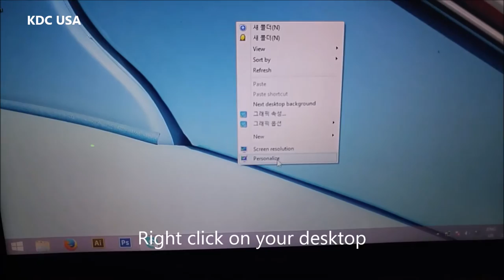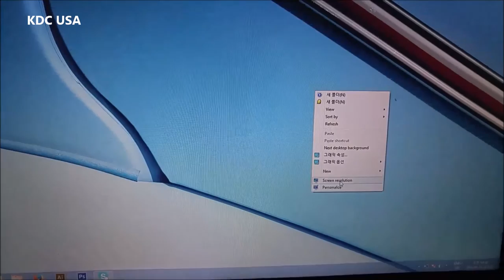UO Smart Beam Laser_How to Connect to a Laptop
Got a presentation to show your entire class?
Do you want to see your movie in a big screen?
Grab your *Micro HDMI to HDMI cable* and duplicate, extend or transport your laptop's screen to UO Smart Beam Laser.
**If your laptop or computer does not have an HDMI port, you may need an adapter **

You can purchase UO Smart Beam Laser on our official website and marketplaces:

Korea Distribution Center, Inc.